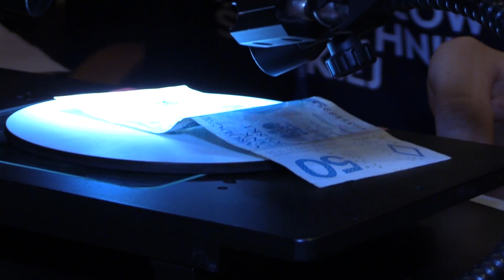"Noc Naukowców” na Politechnice Śląskiej 13.10.2018